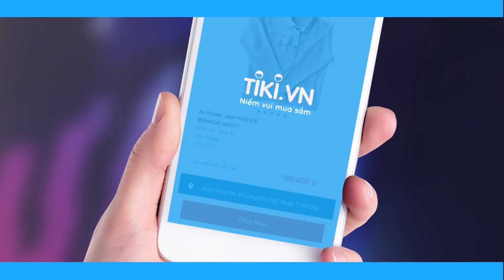Những bài hát ấn tượng của team Hương Tràm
Tổng hợp những bài hát ấn tượng của Team Oraz Hương Tràm